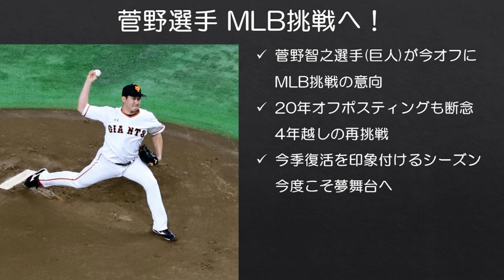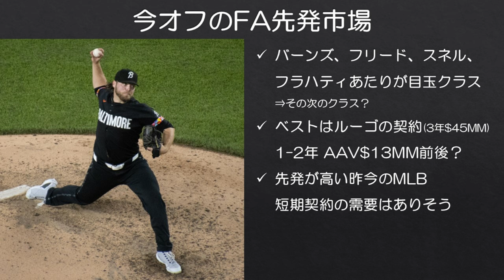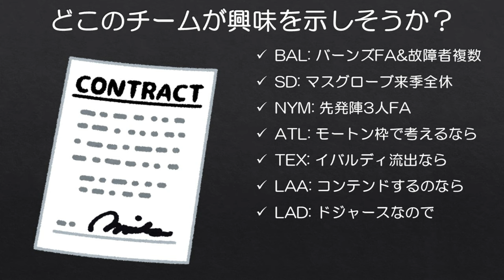【MLB】菅野選手4年越しのMLB再挑戦！契約規模や移籍先候補を考えてみよう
良い契約をゲットし、そして来季アメリカでも活躍する姿が見たいです。